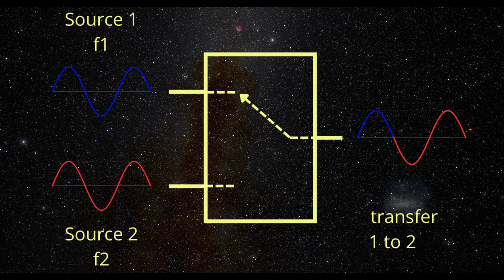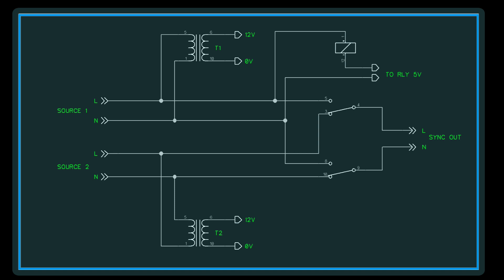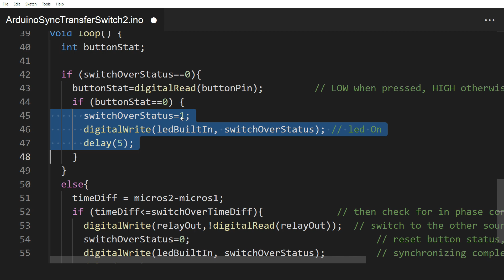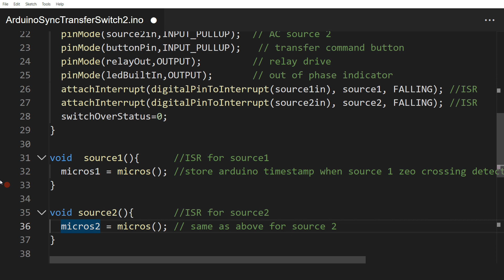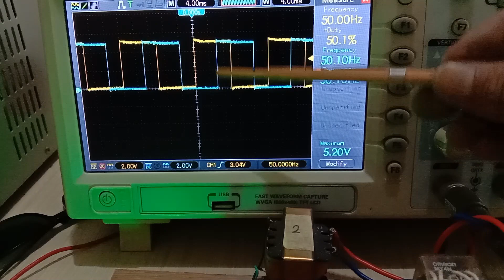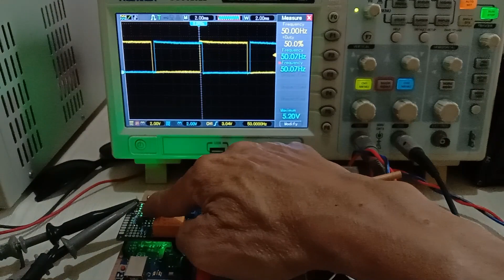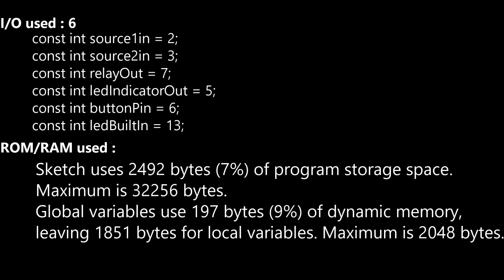Synchronous Transfer Switch (Zero Crossing Detection using Op-Amp Comparator + Arduino Uno)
Contoh aplikasi dari Zero Crossing Detector sederhana yang digunakan beserta Arduino Uno.
Menggunakan rangkaian Comparator LM393 dihubungkan pada rangkaian dioda Clipper, membentuk dua buah Zero Crossing Detector.

Pemilihan sumber listrik dilakukan secara manual namun hanya akan berpindah setelah kedua sumber memiliki fasa yang sama.